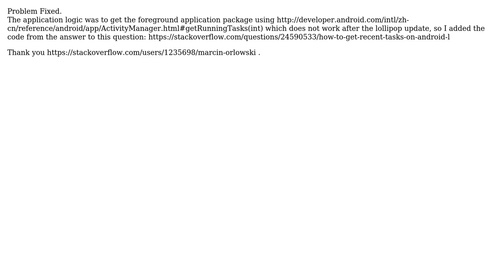Launcher Application to block settings from notification bar and home button long press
With thanks & praise to God, and with thanks to the many people who have made this project possible! You are responsible for your own actions.